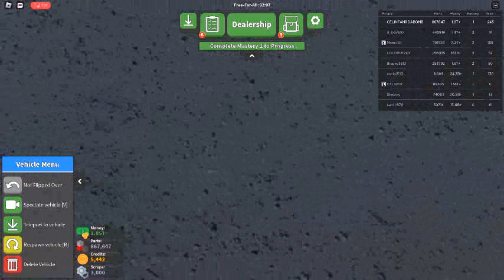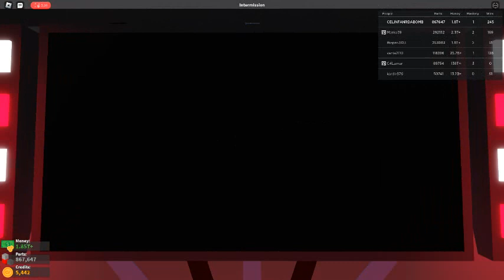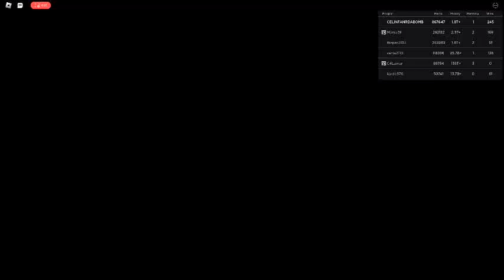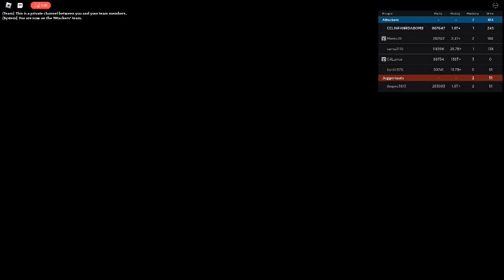Ceiling Fan 9651 In Toucan Fan's Haunted Fan Land